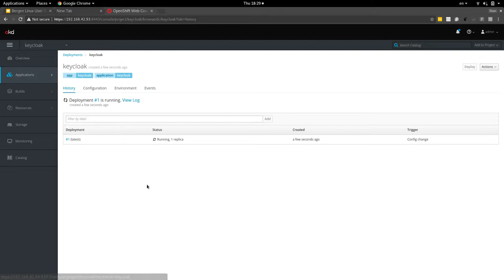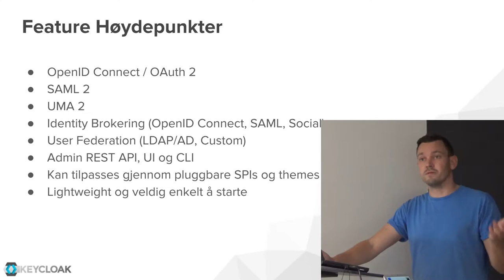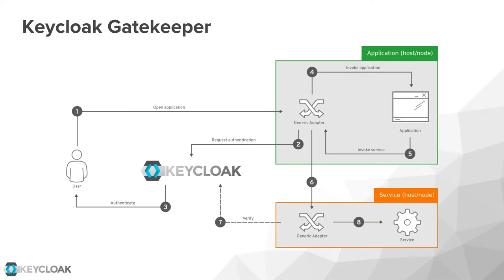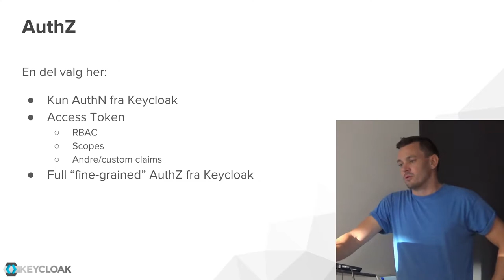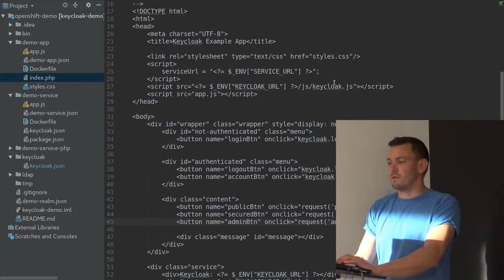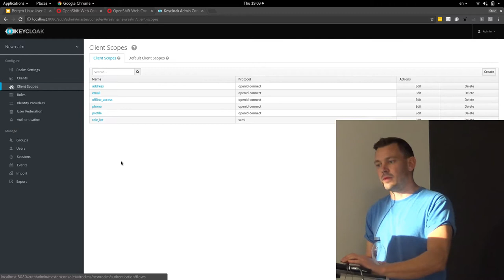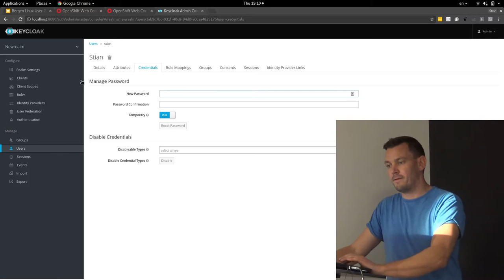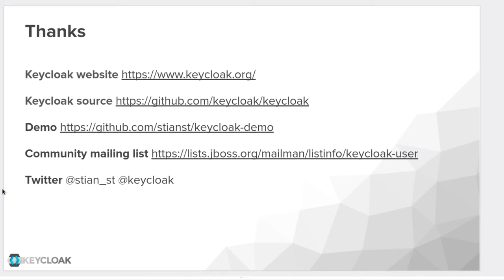Keycloak - Open Source Identity and Access Management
Keycloak er en open source Identity and Access Managagement løsning bygget for moderne applikasjoner.

Med Keycloak er det enkelt å sikre applikasjoner med lite til ingen kode. Keycloak tilbyr også mange funksjoner som 2FA, SSO, identity brokering, user federation og mye mer.

I denne presentasjonen vil du lære mer om Keycloak og hvordan du kan enkelt sikre dine applikasjoner. Du vil lære om en del av funksjonene som Keycloak leverer og hvordan disse kan gjøre det enkelt for deg å levere på behov rundt autentikasjon og autorisasjon. Du vil også få se en demonstrasjon av Keycloak samt applikasjoner sikret med Keycloak.

Stian Thorgersen

Stian Thorgersen er en av to co-foundere bak Keycloak. Stian jobber for tiden hos Red Hat som project lead på Keycloak. I tiden før Red Hat jobbet han hos Arjuna Technologies for å utvikle en cloud federation platform.